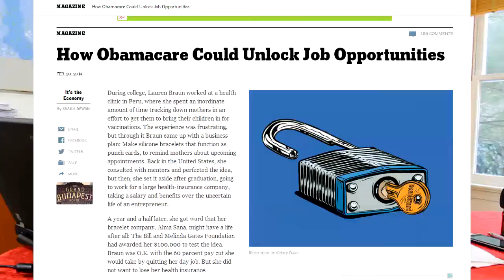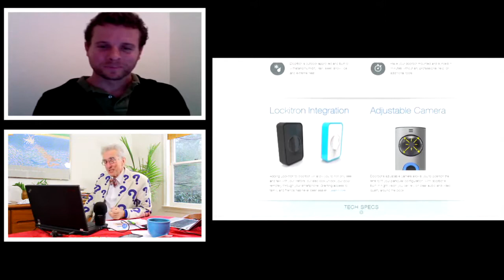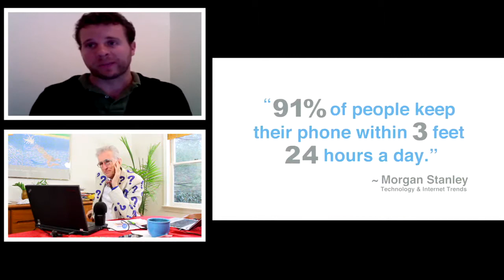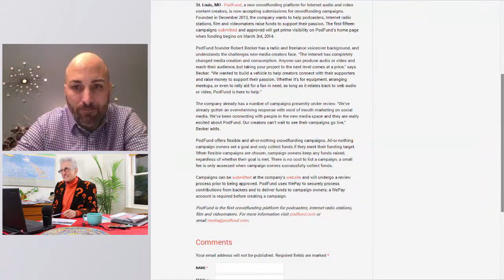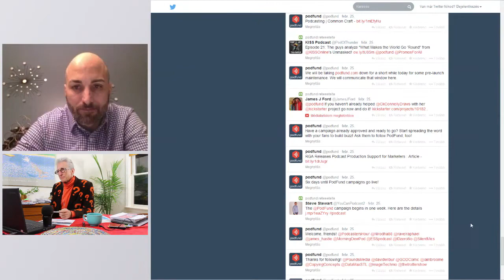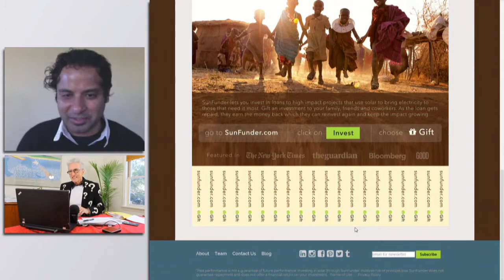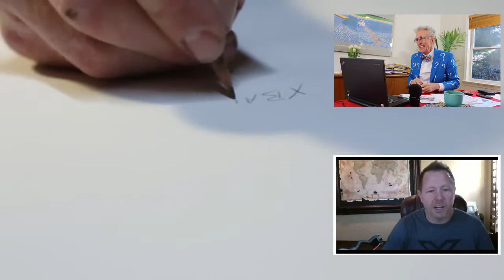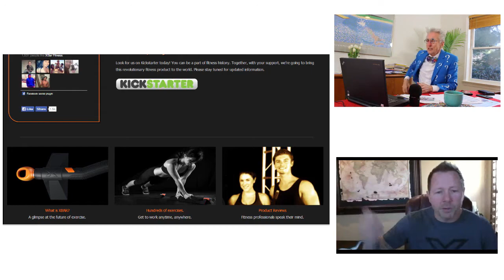Winning In The New Economy Means Learning The New Tools For Success